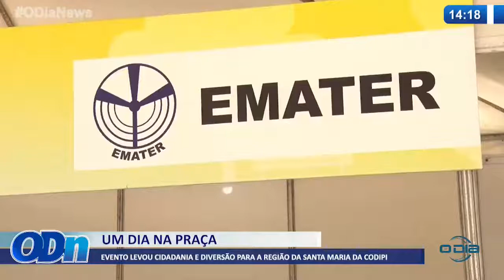Um dia na praça levou cidadania e diversão para a região da Santa Maria da Codipi 04 04 2022